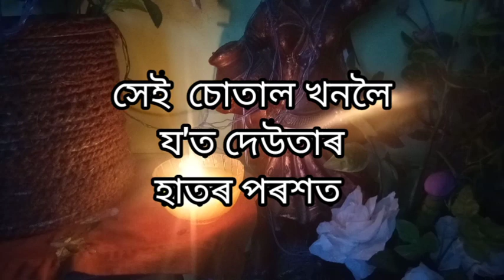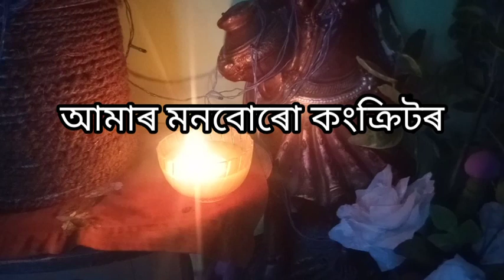শৰতআৰুশেৱালি অসমীয়াকবিতা ASSAMESEPOEM RAJASHRIDAS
মোৰ এটি ক্ষুদ্র প্ৰয়াস সকলোৱে আদৰি লব বুলি আশা কৰিলোঁ 🙏❤️

Poem Name: Xorot Aru Xewali
Composed By:  RAJASHRI DAS
READ BY : RAJASHRI DAS